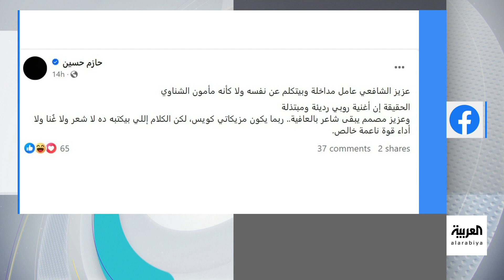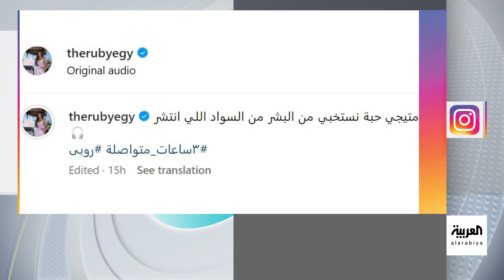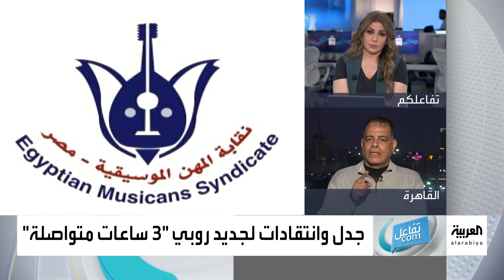تفاعلكم : جدل حول إيحاءات جنسية في أغنية روبي الجديدة والكاتب والملحن يرد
أغنية روبي الجديدة 3_ساعات_متواصلة تشعل جدلا واسعا في مصر بسبب "الإيحاءات الجنسية"، وكاتب وملحن الأغنية عزيز_الشافعي يرد على الجدل، ونقابة المهن الموسيقية تعلق على الجدل المثار في